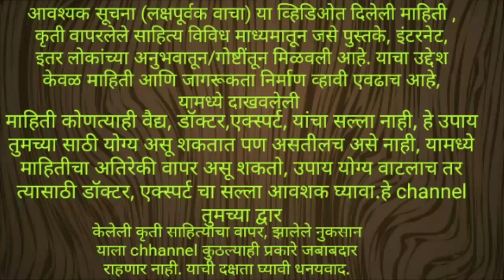सततची डोकेदुखी कायमची बंद stop headache permanantely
vajan kami karane garguti upaay, charbi kami karane, weight loss, वजन, vajan, fat, belly, फॅट लॉस, स्तुलता, जाडेपणा कसा कमी करावा, स्वागत तोडकर टिप्स, swagat todkar tips in marathi कैसे करें मोटापा, वजन कमी करणे घरगुती उपाय, लट्ठपणा, घरेलू नुस्के, आजीबाईचा बटवा, डॉ. दीक्षित टिप्स dr. Dixit health tips, आयुर्वेदिक हेअल्थ टिप्सपोट साफ न होणे, मधुमेह, हृदय विकार, वाढलेले वजन कमी करणे, लठ्ठपणा कमी करणे, vajan kami karane garguti upaay marathiसततची डोकेदुखी कायमची बंद stop headache permanantely